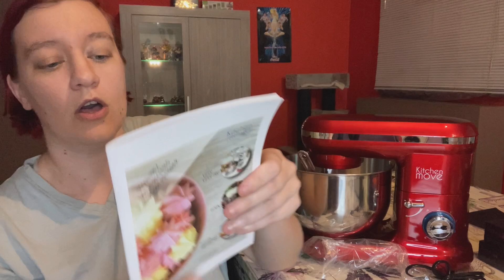📦 UNBOXING AMAZON & MAXI COFFE MES CADEAUX DE NOEL AVIS ET IMPRESSION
Déroule pour toutes les infos

BISSELL PowerFresh | Nettoyeur à vapeur | 2113N :

Robot patissier multifonction 1500W bol 5.5L DALLAS Rouge acier :

Offre exceptionnelle : pour l'achat de 150 capsules une machine Delta Quick Blanche OFFERTE :